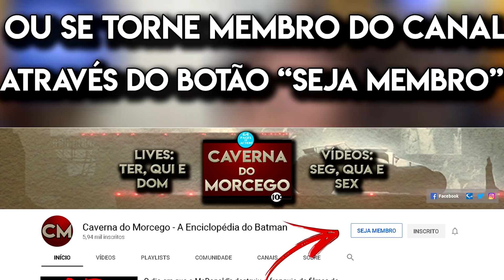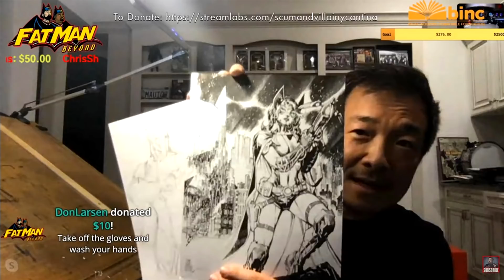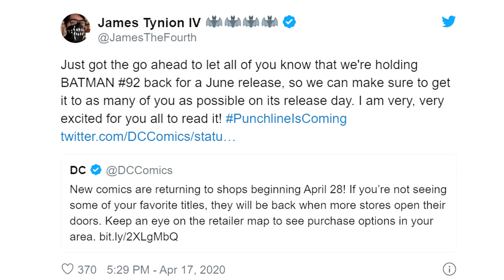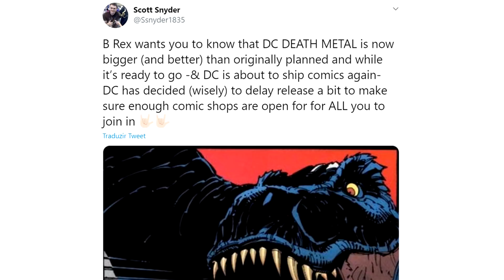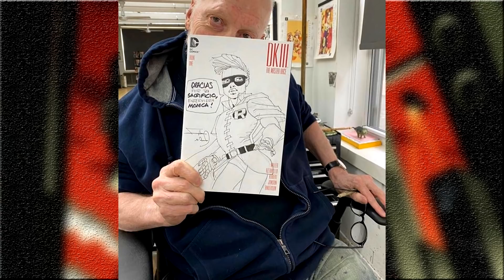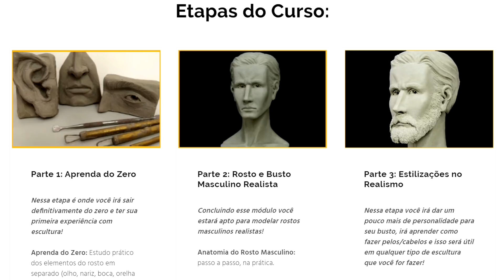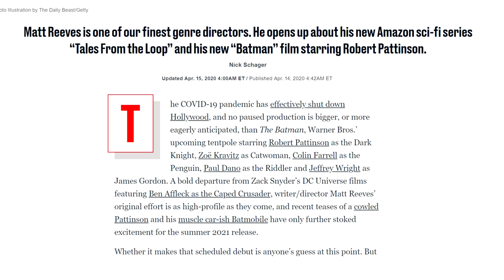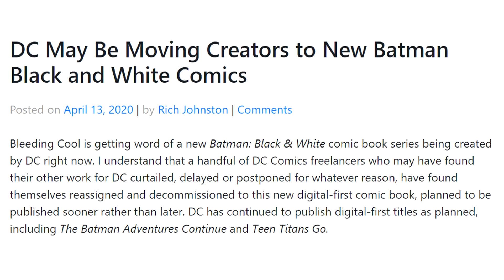Batgyro de Notícias - Distribuição de quadrinhos, Frank Miller, Batman Ano Um e Creators4Comics.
E no Batgyro de notícias dessa semana vou comentar:

- Distribuição de quadrinhos da DC;
- Adiamento de Batman 92 e Death Metal;
- Batman Ano Um de Darren Aronofsky e qual ator teria sido o Homem-Morcego;
- Artes conceituais de Batman Arkham Knight;
- Frank Miller e sua sketch cover;
- Nova entrevista do Matt reeves;
- Cancelamento da Comic Con e Wondercon;
- Arte conceitual do jogo cancelado do Esquadrão Suicida;
- Boatos sobre uma coletânea de Batman Black & White.

Queda do Morcego na pré-venda!

▶Batman a Queda do Morcego Volume 1

▶️O Máskara - Volume Único

➡Maxwell, o Gato Mágico

Valeu!